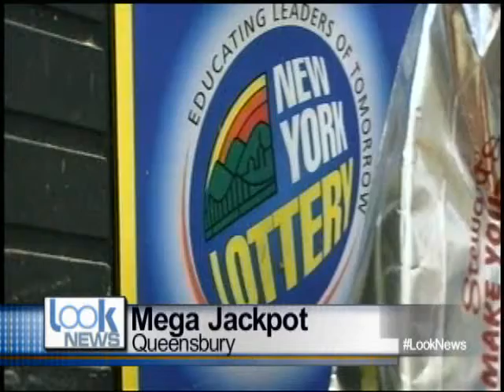LOOK NEWS 411 12 17 13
David Storey brings you up-to-date on the top stories from Warren, Washington and Saratoga Counties.